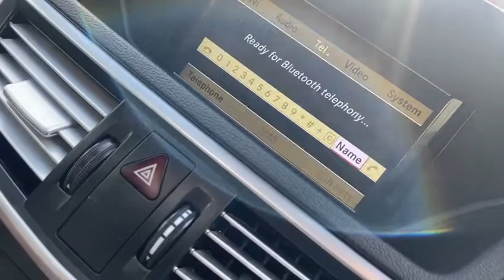Mercedes E220 CDI SE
Mercedes Overview
Here we at Radley Motor Company have for you another perfect example 2013 (13) Mercedes-Benz E Class 2.1 E220 CDI SE G-Tronic+ Euro 5 (s/s) 5dr having covered just 84000 miles.

Full-Service History
6 Months RAC Platinum Warranty
12-Month Complimentary RAC Rescue & Recovery
Front And Rear Parking Sensors
Active Park Assist with Parktronic
Sat Nav
7in Colour Display
10GB Music Register and MP3 Compatibility
17in Alloy Wheels - 5 Twin-Spoke Design
Full Black Leather Interior
Front Heated Seats
Electric And Memory Driver Seat
Electric And Memory Passenger Seat
Xenon Head Lights
LED Daytime Running Lights
ATTENTION Assist
Cruise Control with SPEEDTRONIC Variable Speed Limiter
Climate Control
Air-Conditioned and Lockable Glove Compartment
Automatic Climate Control with Digital Display
Roof Rail
Active Bonnet - Pedestrian Safety which Detects an Impact and Raises Bonnet
12V Socket in Front Storage Compartment
Adaptive Brake System with Full Hold Function
Airbags - Drivers Kneebag
Airbags - Front Sidebags
Airbags - Multi-Stage for Driver
Airbags - Multi Stage for Front Passenger
Airbags - Pelvisbag
Alarm System with Immobiliser and Interior Protection
Ambient Lighting - Dashboard and Door Panels with Dimmer Function
Automatic Child Seat Recognition Sensor
Automatically Dimming Rear View Mirror and Drivers Door Mirror
Bag Hooks in Boot
Bluetooth Interface for Hands-Free Telephone
Boot Release Interior Switch in Drivers Door
Bottle Holder in Front Passenger Footwell
CD-Radio
COMAND Online System with Media Interface
Central Controller Dial to Operate Audio and Telephone Functions
Centre Armrest - Front with Storage
Chrome Trim Window Highlights
Chrome Trim on Side and Rear Bumper
Collision Prevention Assist
Colour Instrument Cluster
Comfort Suspension
Cup Holder - Front
Cup Holder - Twin Rear
DAB Digital Radio Tuner
DIRECT CONTROL - Comfort Suspension
Daytime Running Lights - LED
Door Handles - Body Coloured
Door Mirrors - Electrically Adjustable-Folding-Heated
Door Pockets Front and Rear-Map Pockets on Rear of Front Seat Backrests
Door Sill Panels - Stainless Steel Inlays with Mercedes-Benz Lettering
EASY-PACK Powered Tailgate
ESP - Electronic Stability Programme
Easy-Pack Load Compartment Cover and Load Retaining Net
Electric Windows - 4 - With One-Touch Opening and Closing - including Obstruction Sensors
Exhaust - Twin Square
First Aid Kit
Fuel Computer
Hard Disk Drive HDD Map Navigation System with TMC Traffic Message Channel
Head Restraints - Front Seats - Neck-Pro Active
Head Restraints - Rear - Manually Adjustable for Height
Heated Front Seats
Heated Windscreen Washer System
ISOFIX Child Seat Fixing Points in Rear - Two Outer Seats
Immobiliser
In-Car Internet Access Requires Internet Enabled Mobile Phone
Integrated Side Impact Protection
Interior Lighting in Rear with Integrated Reading Lights
LED Indicators Integrated in Exterior Mirrors
LED Tail Lights
Linguatronic Voice Control
Locking Wheel Bolts
Lumbar Support
Media Interface - Cables Included for AUX-In-USB or iPod Connectivity
Mirror Package
Outside Air Temperature Gauge
Parking Sensor - Front
Parking Sensor - Rear
Partial LED Headlights - Side Lights and Dippped Beam
Pollen Filter
Power Steering - Speed Sensitive
Pre-Safe Anticipatory Safety System
Radiator Grille - 3 Louvres/Painted Grey/Bonnet-Mounted Star
Rain-Sensing Wipers
Rear Air Suspension with Self Levelling
Rear Armrest with Compartment
Rear Seat Belts Status Indicator
Rear Seats - Split Folding 1-3 2-3 with Easy-Pack Quickfold System
Rear Tail Lights-Indicators and Third Brake Light - LED
Rear Windscreen Wiper
Alarm
Remote Central Locking with Acoustic Closing Settings
2 Keys
Roof Rails - Aluminium Finish
SD Card Slot
Seats - Front Electrical Height Adjustment
Service Indicator ASSYST PLUS
Spare Wheel - Space-Saver - Steel with Wheel Bolts
Sports Braking System - Front with Perforated Brake Discs and Calipers with Mercedes-Benz Lettering
Steering Column - Manually Adjustable for Height and Reach
Steering Wheel - 3-Spoke-Multi-Function-Nappa Leather
Steering Wheel - Gear Shift Paddles
Telephone Keypad
Trim - Dark Aluminium
Tyre Pressure Loss Warning System
USB and AUX-in Ports in Centre Console
Unique Rear Apron Body-coloured with Visible Twin Exhaust Pipes
Warning Triangle
Window bags for Driver-Front Passenger and Rear Passengers
ABS - Anti-Lock Braking System
ASR - Acceleration Skid Control
Very Clean
Turbo Diesel